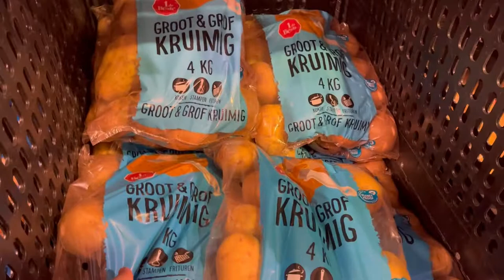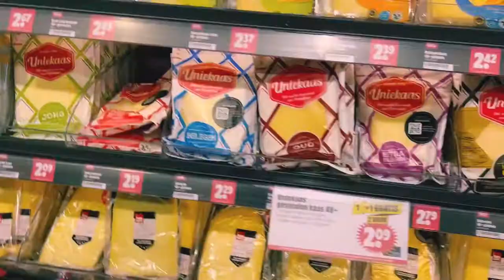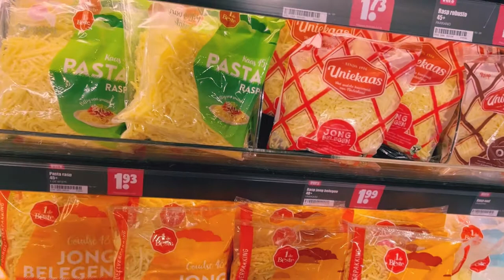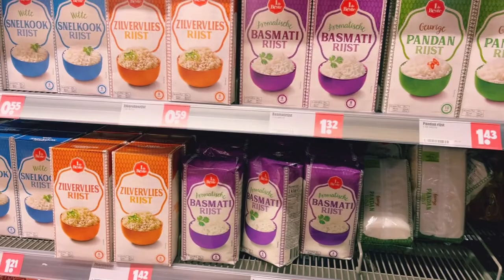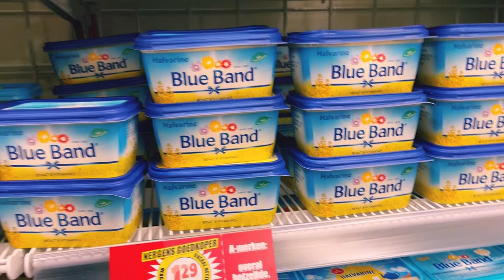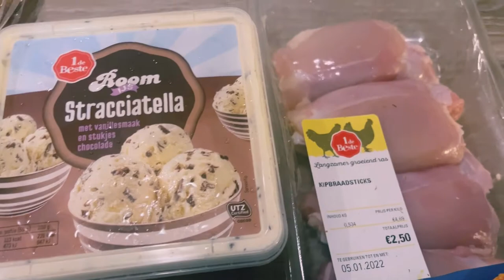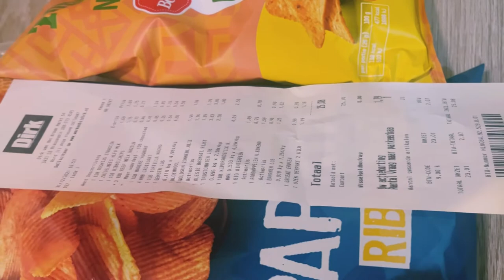Prices in Dutch Supermarket🇳🇱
Grocery Prices in Netherlands|Dutch Supermarket